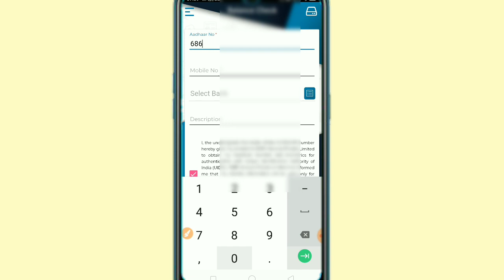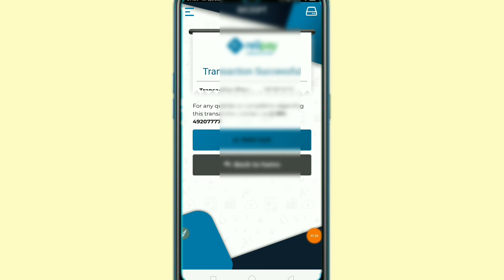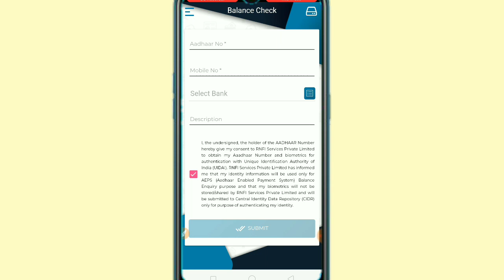आधार कार्ड से बैंक बैलेंस कैसे चेक करे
Aadhar Card se bank balance kaise Pata Karen,
Aadhar number se bank balance kaise check Karen, how to check bank balance from Aadhar card,
Bank balance Aadhar number se kaise check Karen,
Without fingerprint account balance kaise check Karen,
Apne Bank ka Paisa mobile se kaise check Karen,
Aadhar Card se bank ka Khata kaise check Karen,